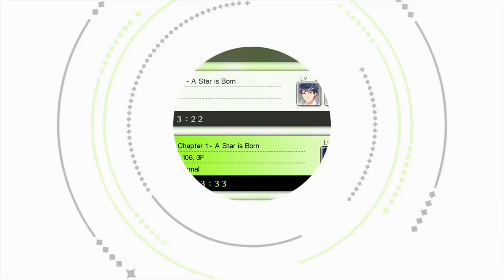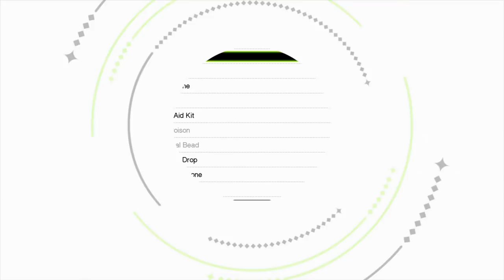Best Friends Play Tokyo Mirage Sessions ♯FE (Part 07)